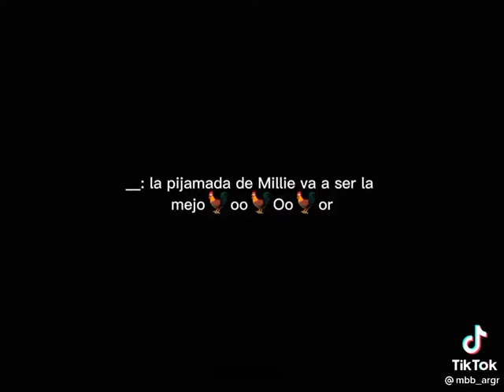Aidan life in the dreamhouse 🧚‍♀️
Créditos ✨: mbb_argr
⚠ El video NO es mio ⚠